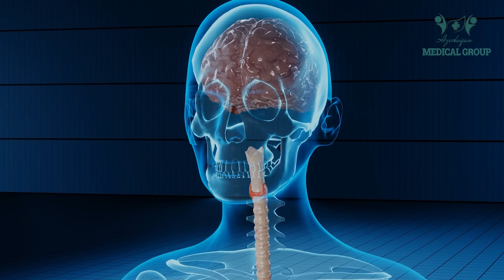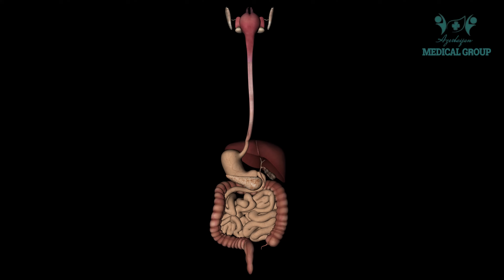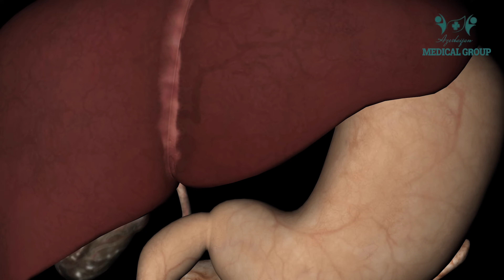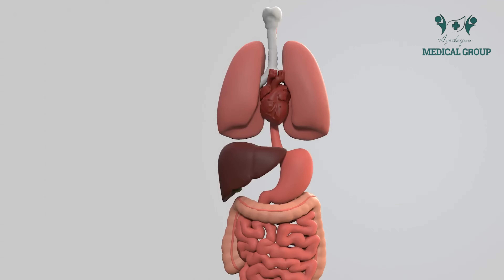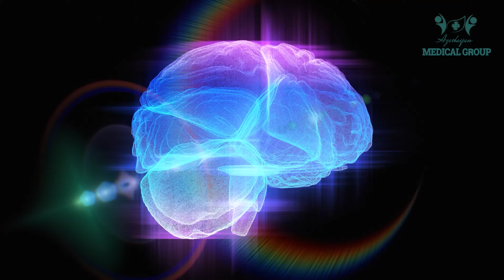İnsan Bədəni: Şok Faktlar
**Bədənimiz Haqqında Şok Edici Faktlar – Beyin, Ürək, Qaraciyər və Daha Çoxu!**

Bədənimiz bir möcüzədir! Sənə bədənimizin inanılmaz xüsusiyyətlərindən bəhs edəcəyəm. Bu faktlar səni təəccübləndirəcək və bədənimizin necə qüsursuz işlədiyini anlayacaqsan.

🧠 **Beyin – Enerji İstehlak Edən Super Kompüter**
Beynimiz bədənin cəmi 2%-ni təşkil etsə də, enerjimizin 20%-ni sərf edir. Trilyonlarla sinir hüceyrəsi saniyələr içində nəhəng informasiya axınını idarə edir. Bəs nəyə görə bəzi xatirələr unudulur, bəziləri isə ömür boyu qalır? Beyin bəzən enerjini qorumaq üçün lazımsız informasiyanı silir, travmatik anları isə "ört-basdır" edir.

🦠 **Mədə – Dəmir Əritmə Gücünə Malik Kimyəvi Zavod**
Mədəmizdəki hidroxlor turşusu dəmiri belə əritmək gücünə malikdir. Amma narahat olma! Mədə divarları hər 3-4 gündən bir yenilənir.

🧑‍⚕️ **Dəri – Bədənin Ən Böyük Orqanı**
Dərimiz bədən çəkimizin 16%-ni təşkil edir və hər 28 gündən bir tam yenilənir. Barmaq izlərimizin unikal olduğunu bilirik, amma dil və dodaq izlərimizin də unikal olduğunu bilirdinmi?

❤️ **Ürək – 24 Saat Fasiləsiz İşləyən Pompa**
70 illik ömür ərzində ürək 182 milyon litr qan pompalayır. Bu, Mingəçevir su anbarının tutumunun 12 qatıdır.

🧬 **Bağırsaqlar – İkinci Beyin**
Bağırsaqlar serotonin hormonu ifraz edərək xoşbəxtliyimizə təsir edir. Bu, bağırsaqların beyindən asılı olmadığını və əhvalımıza birbaşa təsir etdiyini göstərir.

🛌 **Yuxu – Beyin Təmir Prosesinin Əsas Hissəsi**
Alimlər yuxuların tam səbəbini başa düşməsələr də, onların keçmişi analiz etmək və gələcəyə hazırlaşmaq üçün olduğunu düşünürlər.

👀 **Gözlər – Gündəlik 24 Saat Fasiləsiz İşləyən Kamera**
İnsan gözü milyonlarla rəng çalarını seçə bilir. Dərin yuxuda olarkən belə gözlər hərəkətdədir.

🩸 **Qaraciyər – Bədənin Özünü Bərpa Edən Super Gücü**
Qaraciyərin 75%-i zədələnsə belə, qalan hissə bir neçə həftə ərzində yenidən böyüyür və tam bərpa olunur.

🦵 **Fantom Ağrılar – Beynin Maraqlı Oyunları**
Bəzi insanlar amputasiya olunmuş ayaq və ya qolda ağrı hiss edirlər. Beyin həmin orqanın hələ də var olduğunu düşünür və bu ağrını real kimi qəbul edir.

💊 **Plasebo Effekti – Beynin Gücü**
Plasebo effekti göstərir ki, təkcə inanc və gözləntilər bədənimizi sağalda bilər.

😂 **Gülüş – Təbii Dərman**
Gülmək stress hormonlarını azaldır, immuniteti gücləndirir və bədəni rahatladır. Hətta saxta gülüş belə eyni effekti yarada bilər!

Bu faktlar bədənimizin necə mürəkkəb və eyni zamanda qüsursuz olduğunu göstərir. Növbəti videoda daha çox maraqlı faktlar səni gözləyir!

Bizimlə qalın və gələcək buraxılışları izləməyi unutmayın!"

Kanala abunə olun, videonu bəyənməyi və rəy bildirməyi unutmayın! 💙